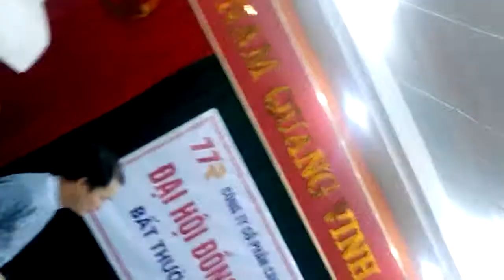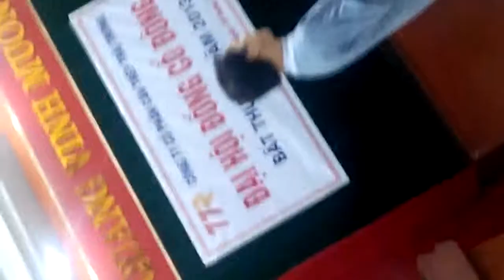Có nam có nữ mới nên xuân